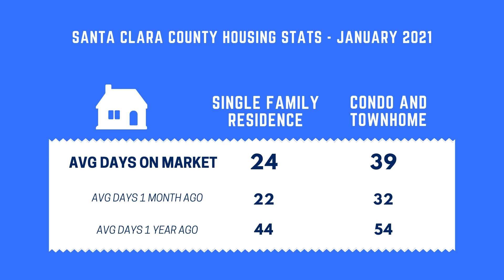SCCAOR Market Minute - January 2021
Want to know about the Santa Clara County Real Estate Housing Market? Check out SCCAOR's Market Minute featuring 2021 President, Doug Goss.